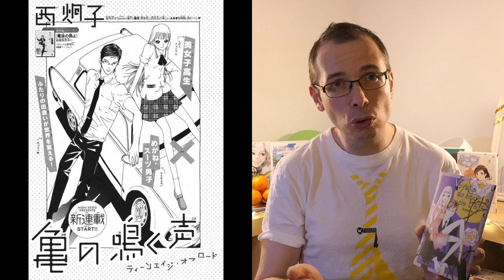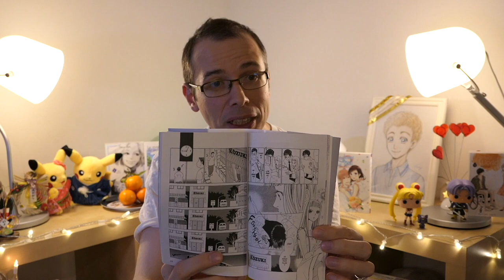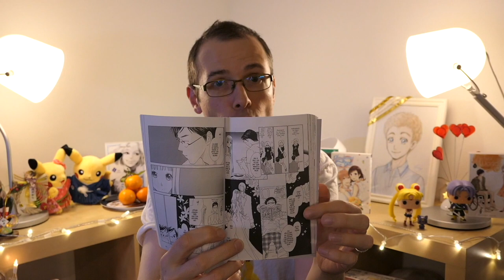CHRONIQUE MANGA #38 | Voyage au bout de l’été, Keiko Nishi (Avis)